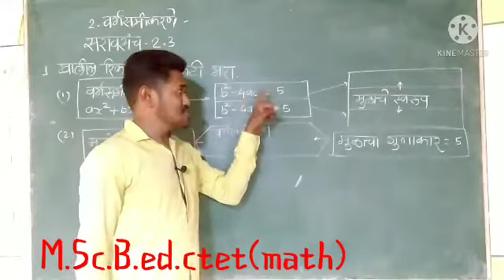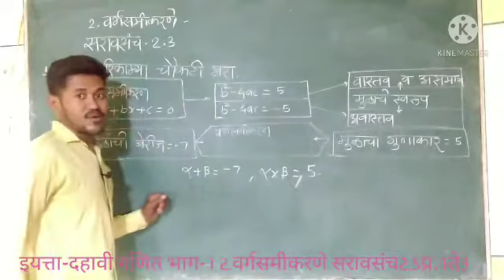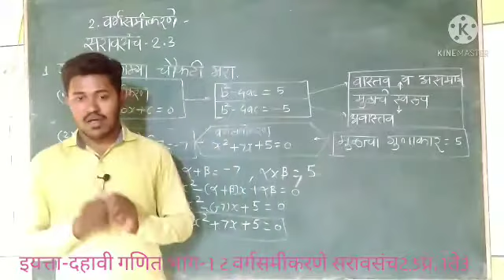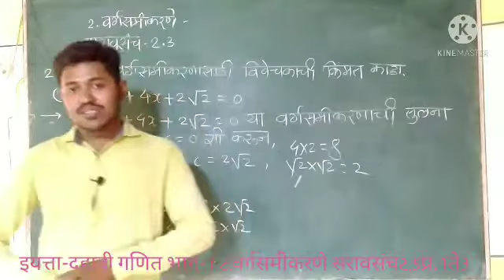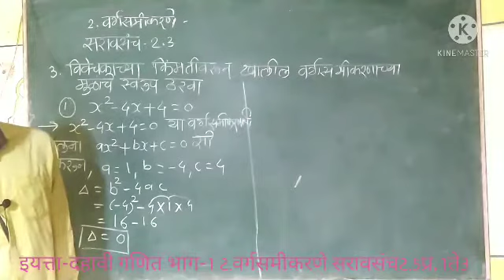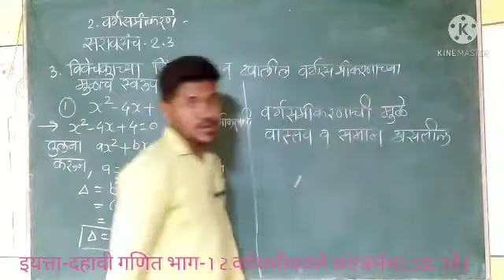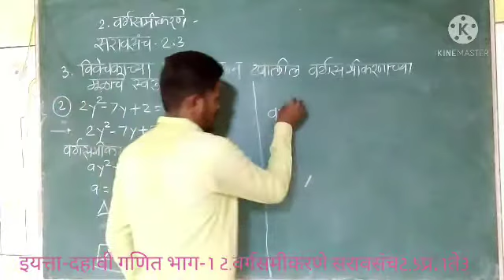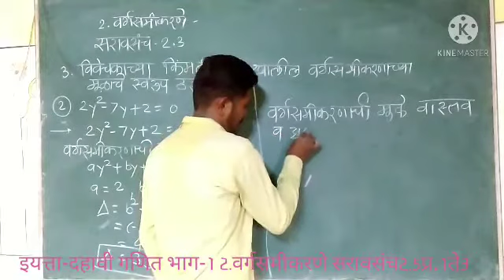इयत्ता-दहावी गणित 2.वर्गसमीकरणे सरावसंच-2.6 प्रश्न-1 ते 3